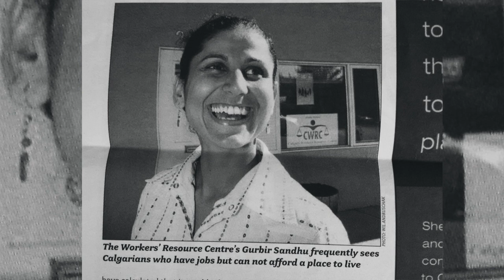TRU Alumni - Gurbir Sandhu - Thompson Rivers University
Gurbir Sandhu BSW '02

Distinguished Alumni: Grace Chronister, BSW Award

Gurbir Sandhu, Bachelor of Social Work 2002, will receive the Grace Chronister Award for her significant contribution to education, policy development, and advocacy. She is a social work professor and agent for social justice who has made powerful impacts on policy in Canada and abroad. She has worked collaboratively with various levels of government, tirelessly advocating for equality within labour legislation and policy to support marginalized populations.